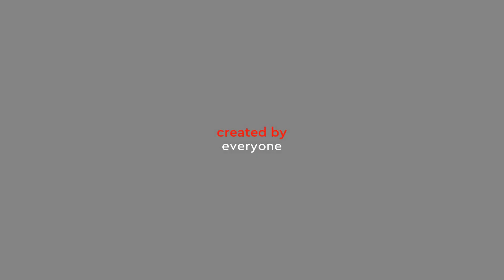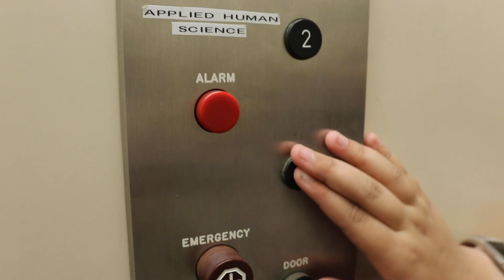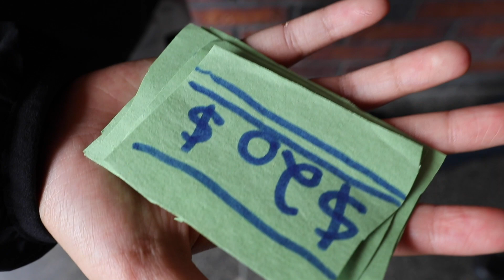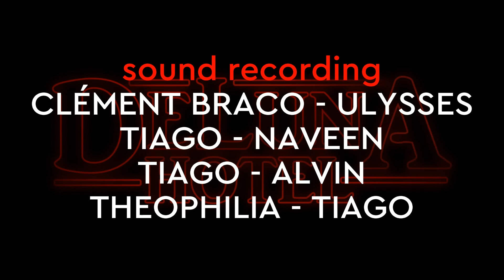Deluna Hotel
DeLuna hotel is a place full of guests and employees with particular personalities. They're trying to have fun, but the atmosphere at that hotel is just quite weird!

Made at Creative Video Day Camp in Montreal, Quebec.